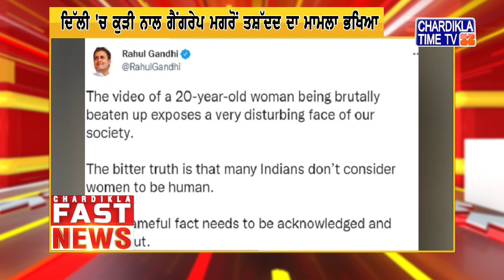Punjabi News Live Today | Punjabi Latest News Today | Fast News | Top News | Chardikla Time Tv News